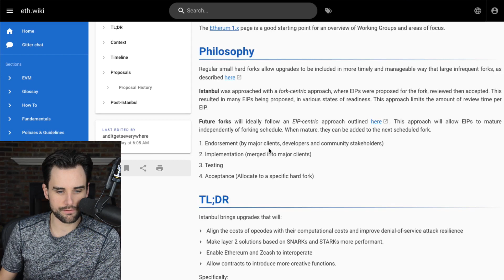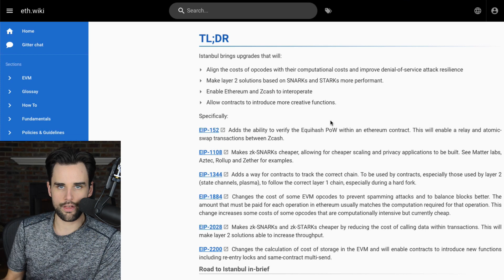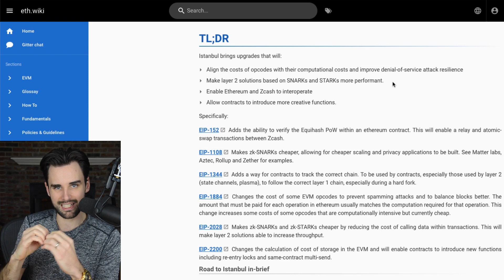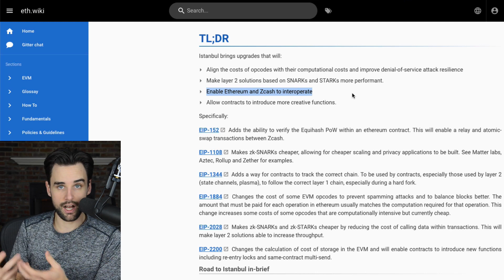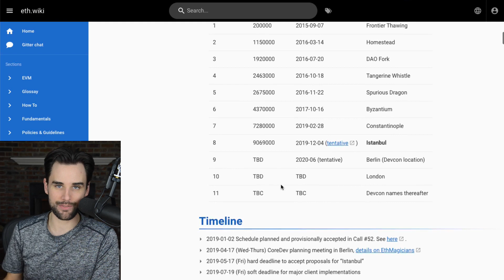🚨Ethereum Has Forked Again! Istanbul Update Explained ($ETH)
🚀Join the launch event now!

**UPDATE: The program is called "Blockchain Mastery University", not "Blockchain Accelerator".

I already changed the name, haha!